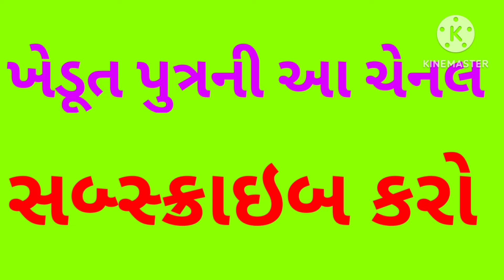કપાસના ભાવમાં આજે તેજી આસમાનને આંબી ? કપાસના ભાવ.આજના કપાસના ભાવ.કપાસ ની બજાર.kapas na bhav. KAPAS